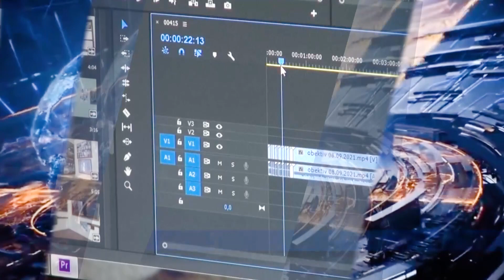Օբյեկտիվ լրատվական 31 03 2022